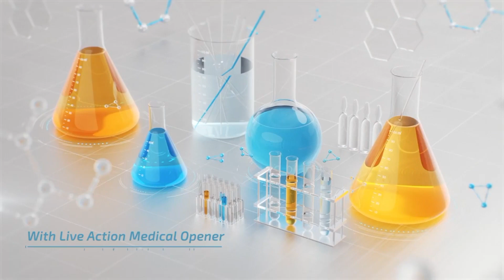महिलाओं को बार-बार क्यों हो जाता है यूरिन इंफेक्शन? (How To Prevent Urinary Tract Infection- UTI)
Dr.Vaibhav Vikash
Urologist and Kidney Transplant Surgeon
Ruban Patliputra Hospital Pvt. Ltd.
Patna